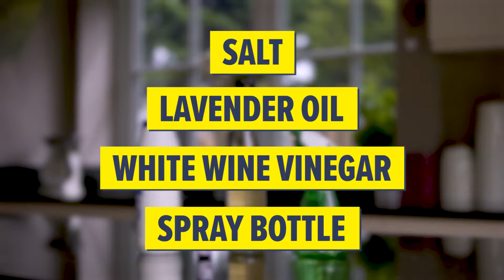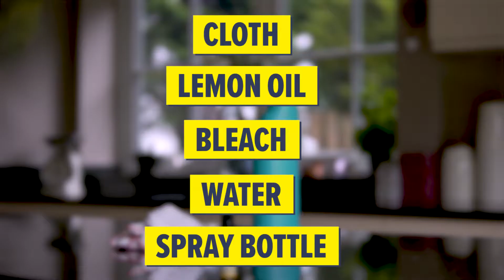Carpet cleaning hacks - United Carpets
Do you have a carpet stain that you just can’t get rid of with everyday cleaning products?

Our UCHacks video shows you how to create DIY carpet cleaners that will help your carpets look clean and smell fresh!